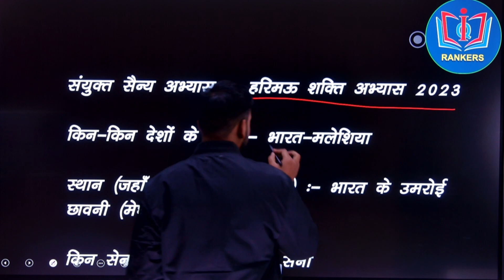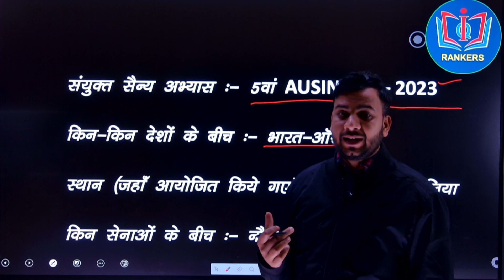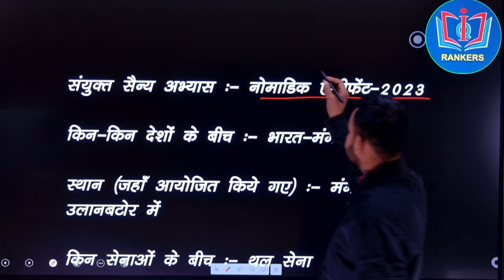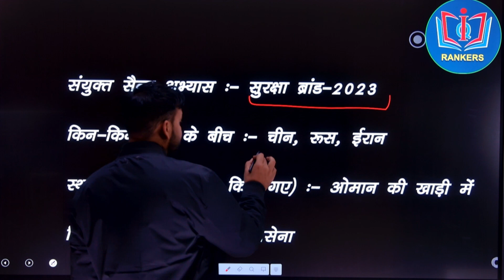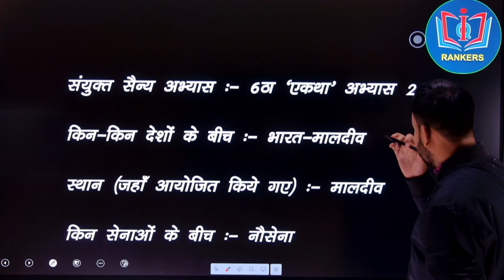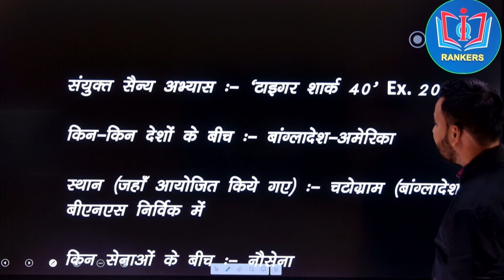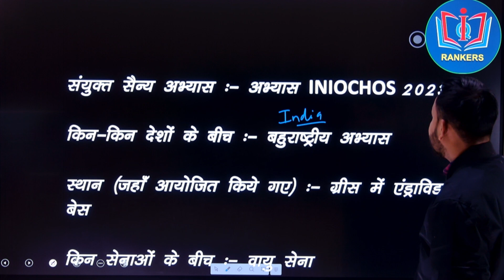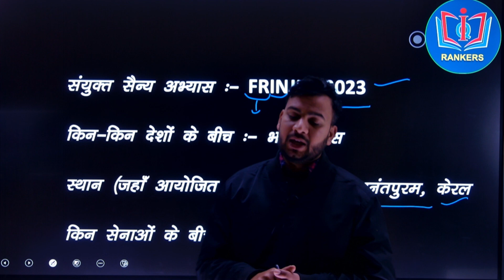UP Police Constable | Static GK class-3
UP Police Constable | Static GK class-3| Static GK for UP Police Constable |uppoliceconstable2024

gk gs for up constable
 up police gk  gs topic wise
static gk for up police constable
static gk for up police 2023
up police static gk